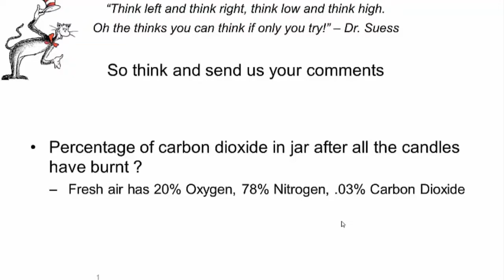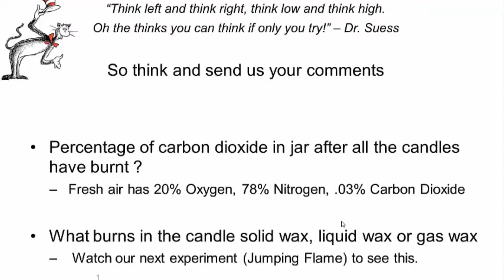Smallest Burns Longest | Bengali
Place three candles in a plate – tall, medium and small height. Light them and cover them with a jar. The tallest candle will extinguish first, followed by the middle on. The smallest will burn the longest. Why? Candle is a hydrocarbon. While burning it consumes oxygen and produces carbon dioxide and water vapor. When the candle uses up the oxygen it extinguishes. So why is it that the smaller candle keeps burning?
The carbon dioxide produced absorbs most of the heat from the burning candle. Hence the candles push the oxygen down in the jar. So while the longer candle is starved for oxygen the shorter one still can breathe or burn on the pushed colder oxygen. In fact this is the reason why it is advisable to crawl and stay low in case the building catches fire. So even though carbon dioxide is denser than oxygen it stays up because it hotter. This is because of the structure of carbon dioxide molecule. For one molecule of wax burnt 38 molecules of oxygen are burnt and 51 molecules of CO2 and water vapor are produced. So, more gas is produced than the amount of oxygen consumed. In other words, volume of gases inside the jar increases after burning even though the oxygen gets consumed. So water taking space of the burnt oxygen is not the reason for water rising in the jar. Hot carbon dioxide loses its heat to the jar. This reduces the pressure inside the jar and hence water is pulled up. Carbon dioxide absorbing most of the heat is also the reason that in case of fire, it is advised to crawl.

Thinking time:
What is the percentage of carbon dioxide in jar after all the candles have burnt?
-- Given that fresh air has 20% Oxygen, 78% Nitrogen, .03% Carbon Dioxide, what burns in the candle solid wax, liquid wax or gas wax?
-- Watch our next experiment (Jumping Flame) to see this.